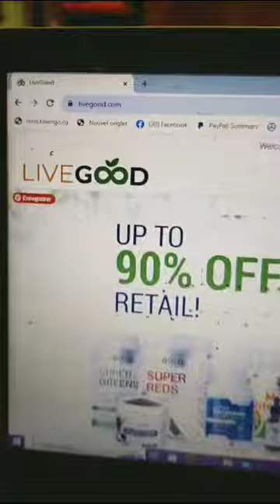01 août 2023 : Message aux affiliés LiveGood en quête de l'excellence.